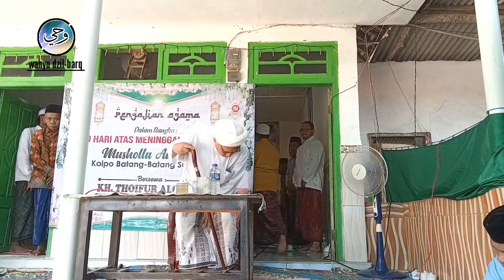IJAZAH DZIKIR FIDA, PENEBUS DOSA ORANG TUA YANG SUDAH MENINGGAL || kh thaifur ali wafa al-maduri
ijazah dzikir fida, penebus dosa orang tua yg sudah meninggal dunia||kh. thaifur ali wafa al-maduri. ceramah agama dalam rangka 100 hari meninggalnya al-marhum jumak penceramah kh thaifur ali wafa di musholla al-huda kolpo batang batang sumenep madura dikediaman al ustadz mas,odi.